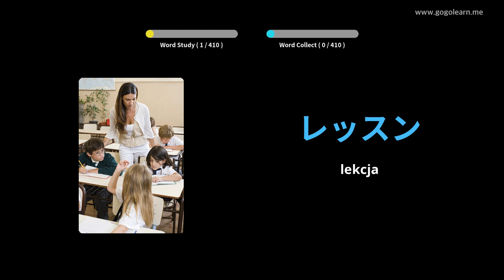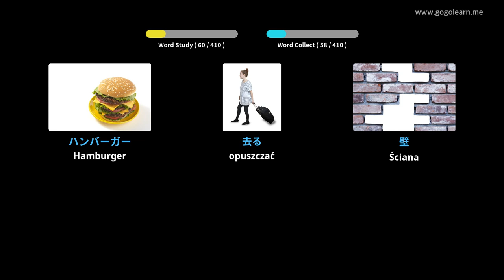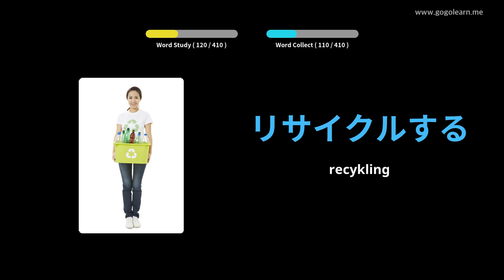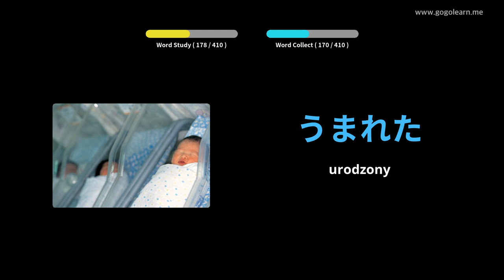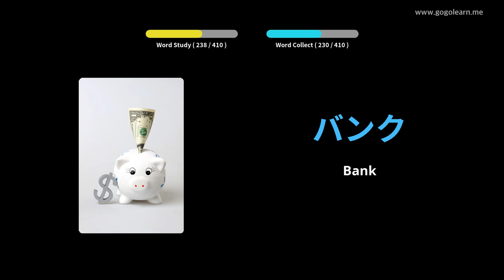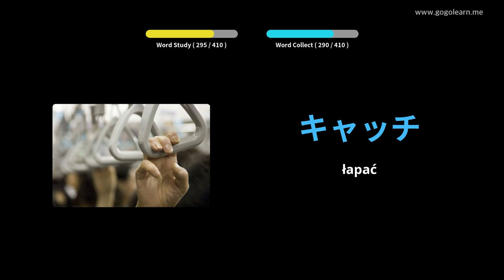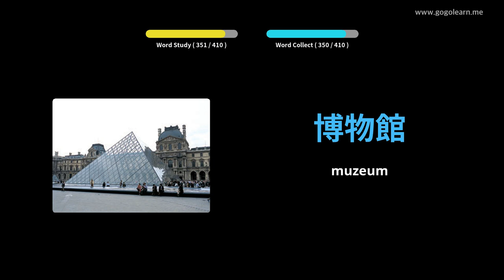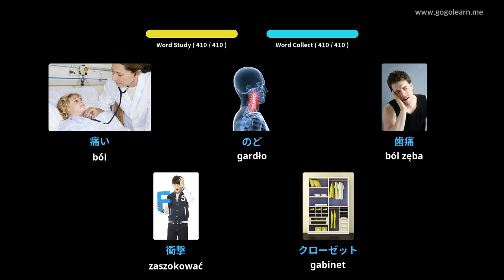Dowiedz Się Język japoński Poprzez Zdjęcia |Słownictwo Język japoński Gimnazjum 1 | Golearn